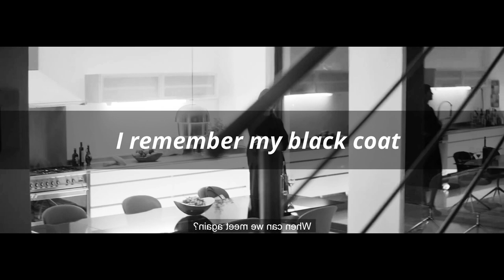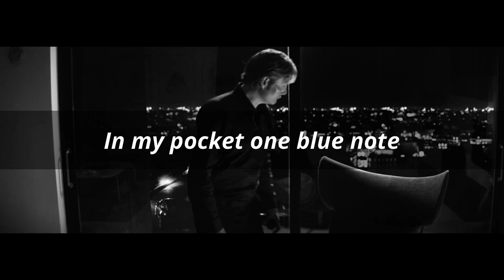MECHLENBURG Closer to the Fire (Lyrics)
Hello my name is Polo and I am from Mexico of North America and I took the time to edit this video. If you are the author of this material and you do not like it uploaded to my YouTube channel, contact and I will gladly remove it from the platform.